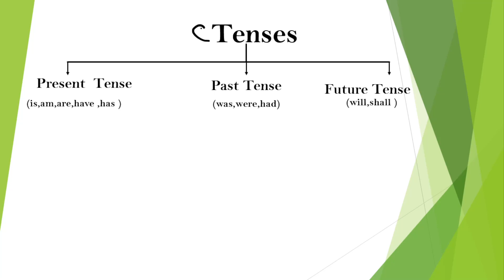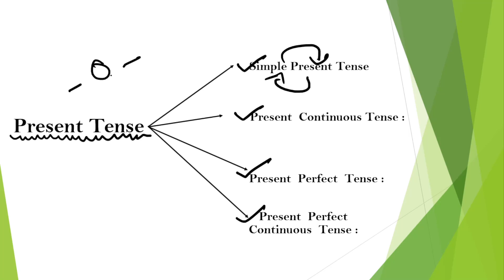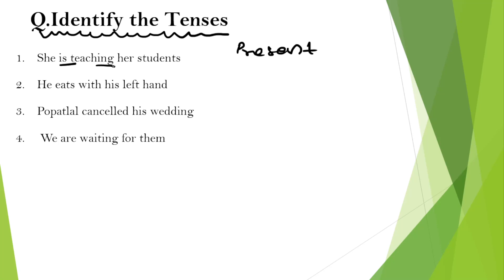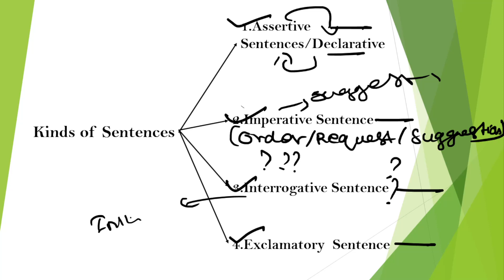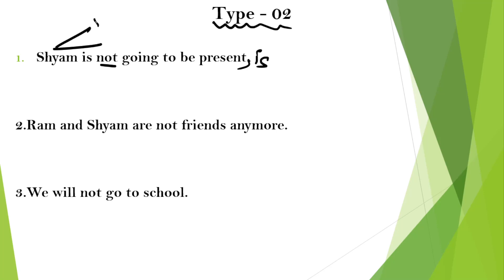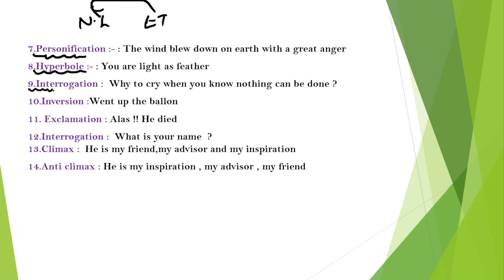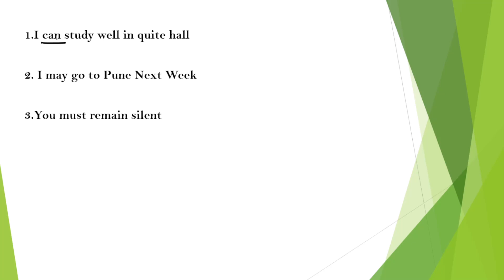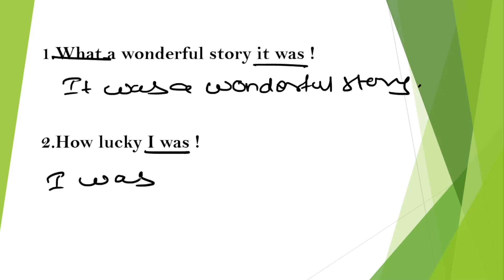COMPLETE ENGLISH GRAMMAR | ONESHOT | FOR 10th AND 9th STD | PRADEEP GIRI SIR | PART 1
Engineering Channel